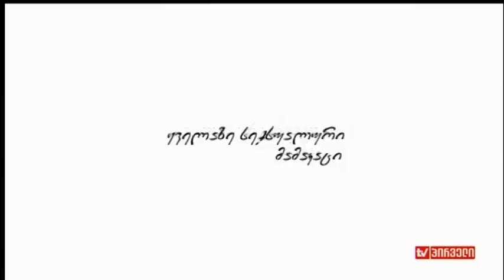ყვითელი - მარგო ლუჩკო (04.05.2017)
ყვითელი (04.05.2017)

სტუმარი: მარგო ლუჩკო